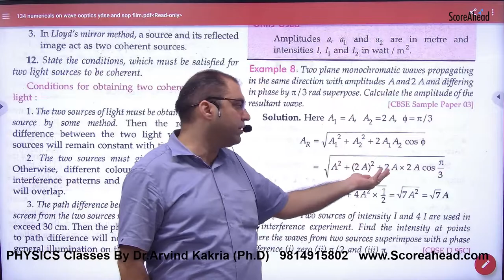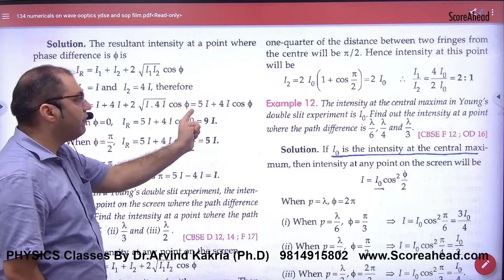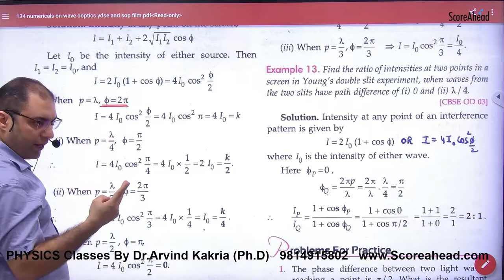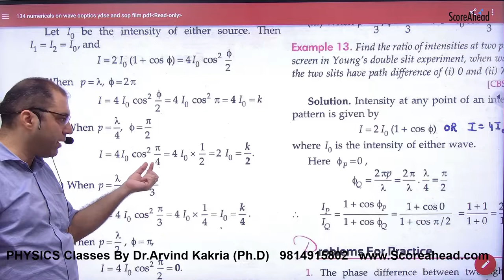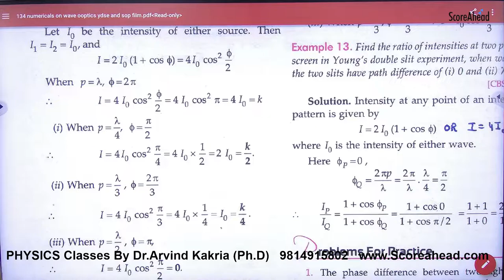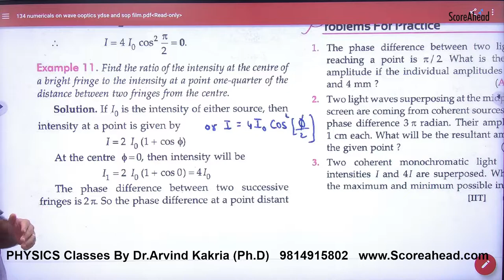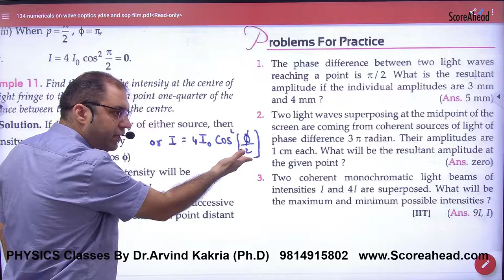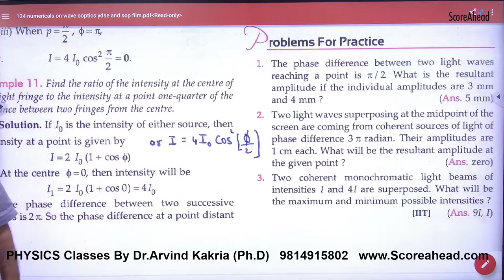304 Amplitude and Intensity Numericals